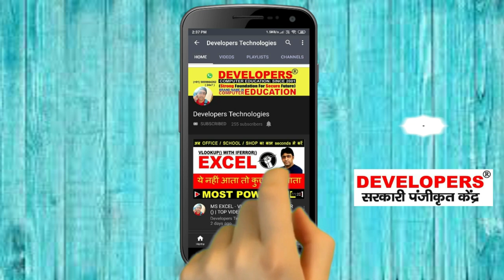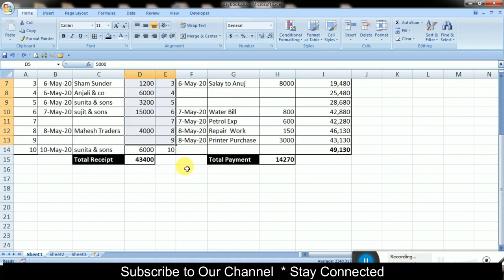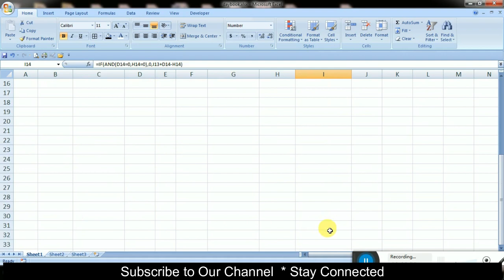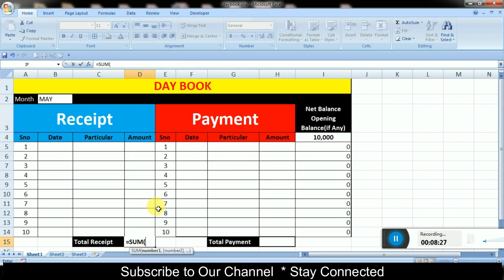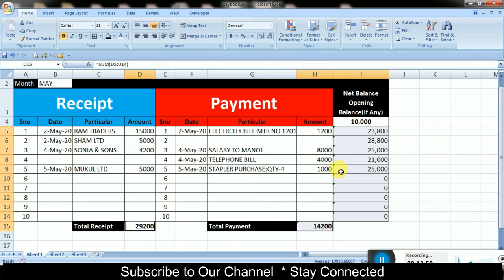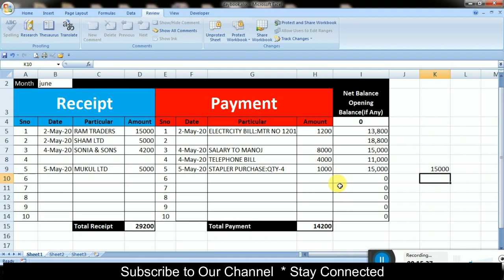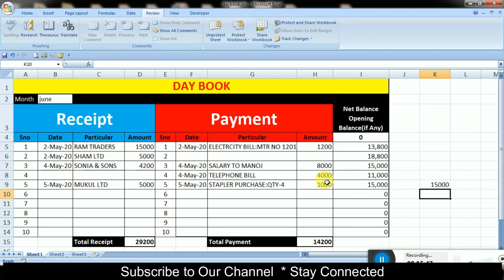#17 Create Fully Automatic Day Book in Excel |DAY BOOK Accounting Register in Excel with Daily Entry